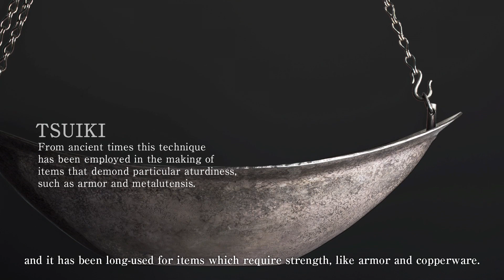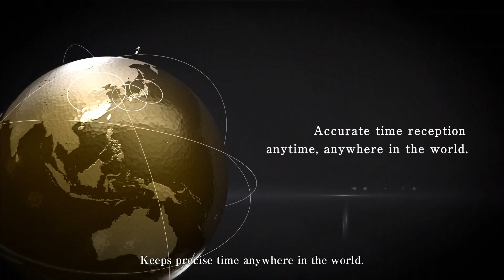Luksusowy G-SHOCK MR-G I teraz w specjalnej ofercie I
Seria G-SHOCK MR-G to najbardziej luksusowa linia czasomierzy japońskiej, wstrząsoodpornej marki. Wykonane z najlepszych materiałów, nafaszerowane najlepszą technologią G-SHOCK - to prawdziwe dzieła sztuki.

MRG-G1000HG to limitowany czasomierz, który na świecie został wypuszczony tylko w ilości 300 sztuk. Został zaprojektowany na cześć 20-lecia powstania linii MR-G. Design czasomierza nawiązuje do sztuki japońskiej, w której to często używane są kolory złota oraz indigo.

Zegarki G-SHOCK to symbol wytrzymałości i mocy. Wiernie służą podczas najbardziej wymagających wyzwań. Nie straszne są im żywioły wody, ziemi i powietrza, a unikalna konstrukcja G-SHOCK pozwala im przetrwać wstrząsy i uderzenia.